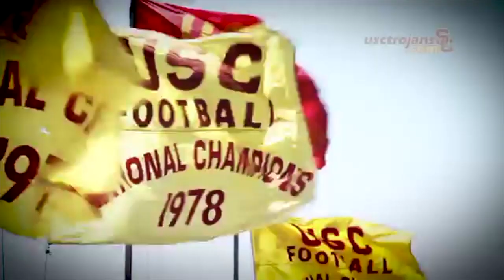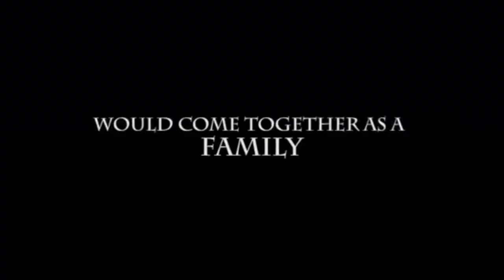usc trojans pump up 2016-2017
FIRST AND FOREMOST...I DO NOT OWN THESE HIGHLIGHTS NOR THE MUSIC. However, these highlights are for others to enjoy as a pump up or motivation. Please feel free to give me suggestions on songs or teams that you would like to see.